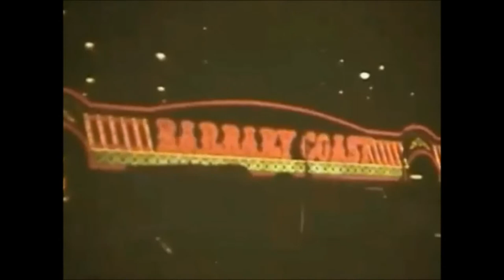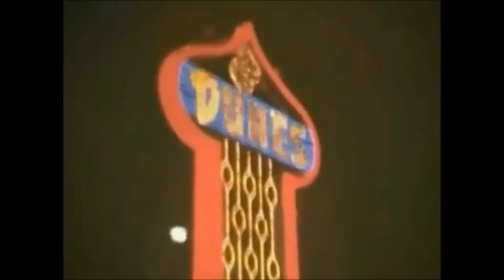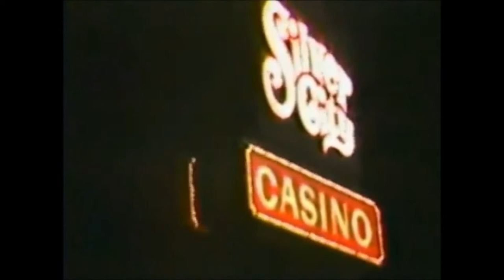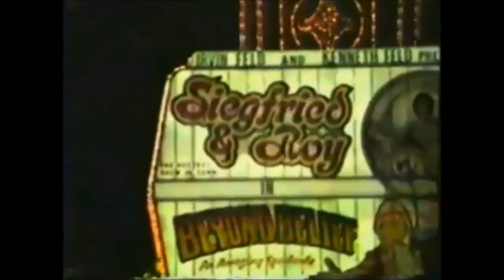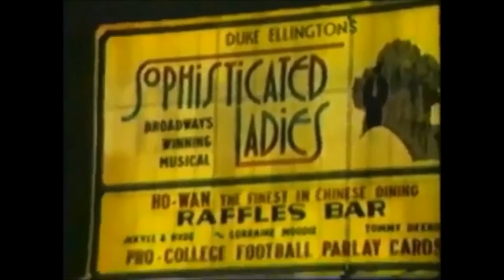Japan Club - Milkshake II